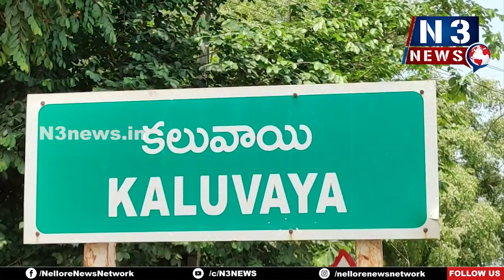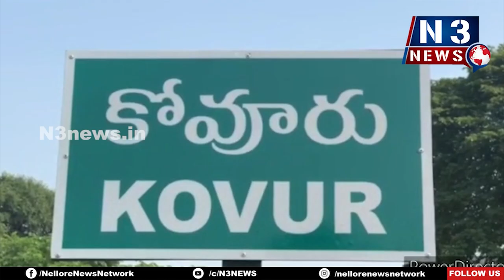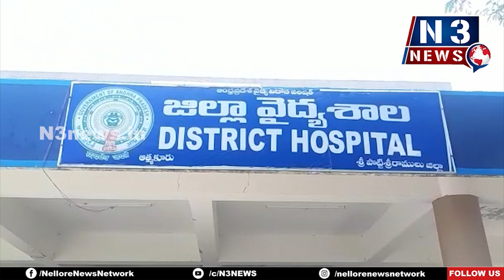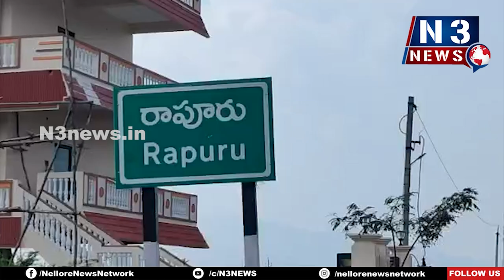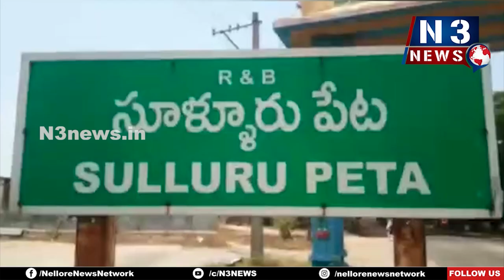N3 -- 9 PM BULLETIN //RURAL NEWS// 05.04.2023